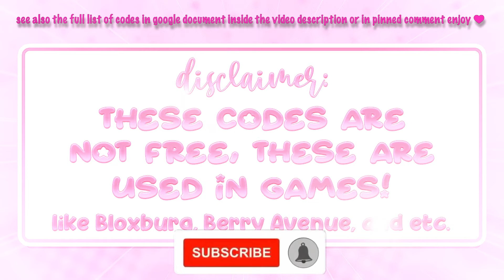Berry Avenue cute Kawaii Accessories Codes PT.14! | aestaethic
⊹︵‿︵‿ʚ♡ɞ‿︵‿︵⊹

hi ; i show *NEW ​popular Brookhaven Kawaii Accessories PT.14! 💟❤️‍🔥 Berry Avenue | Bloxburg Codes | @aestaethic which you can use for bloxburg, roleplays, berryavenue, brookhaven and more roblox games ! please enjoy the video*. ૮꒰´꒳`⑅꒱ა

・ 118K

♡ ⌇ *timestamps*
0:00 ♡ intro
0:15 ♡ disclaimer!
0:21 ♡ cute Kawaii Accessory codes
3:59 ♡ outro

♡ ⌇ *bgm credits*

⊹︵‿︵‿ʚ♡ɞ‿︵‿︵⊹